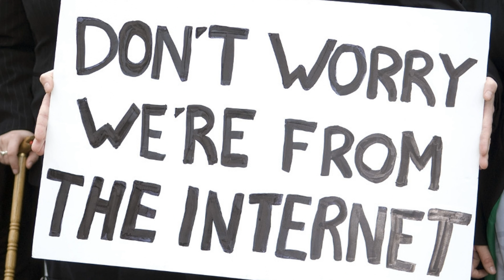Across the Lines (Tracy Chapman) cover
"Across the Lines" is a song by American singer-songwriter Tracy Chapman from her 1988 debut album.  The album was recorded at the Powertrax studio in Hollywood, California. In 1987, Chapman was discovered by fellow Tufts University student Brian Koppelman. He offered to show her work to his father, who owned a successful publishing company; however, she did not consider the offer to be serious. After multiple performances, however, Koppelman found a demo tape of her singing her single "Talkin' 'bout a Revolution", which he promoted to radio stations, and she was eventually signed to Elektra Records.

Three singles were released from the album, with the most commercially successful single being "Fast Car". The song was performed at the Nelson Mandela 70th Birthday Tribute. It rose to the top ten on the US Billboard Hot 100 and also did well in Australia, New Zealand, Ireland, the United Kingdom, and other European countries. Tracy Chapman is one of the best-selling albums of all time.